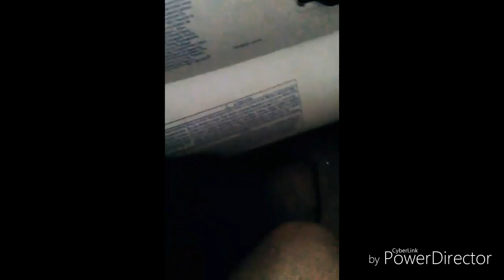January 11, 2k17 | Angel Divine Snaps*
Keep In Touch Dont be Afriad to DM Me and @ Me!~